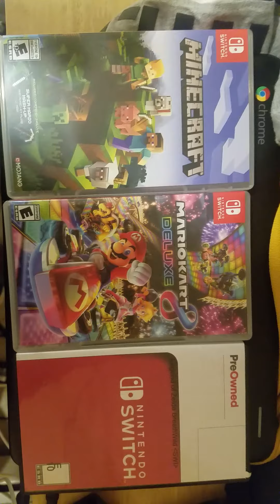Question for the last video of 2020